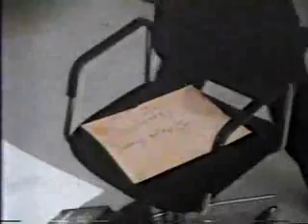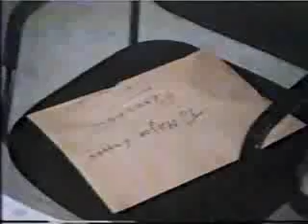Misfits of Science Episode 4 (5-5)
A primitive in a loin cloth comes ashore at Venice Beach and no one knows who he is - in fact it's believed he may be a caveman. It turns out that the man, "Link," is in fact an Aborigine from a lost tribe in New Guinea and the Misfits help him to set free the soul of his deceased child by placing a small totem on a rocket.